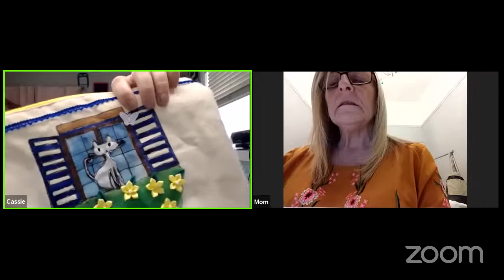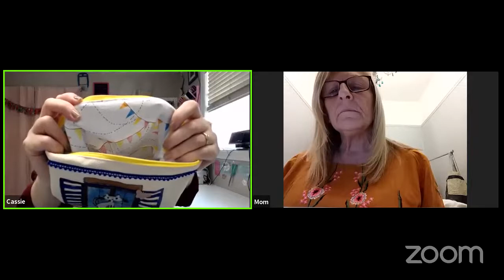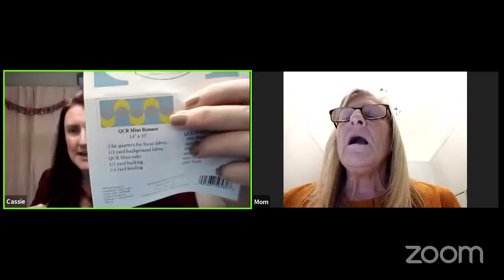Sewing Podcast 125 | Faodail Sew Sunday Show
Welcome to faodail sew sunday show, a podcast where I and my mom talk about all things sewing. We share our tips, tricks, and techniques for creating beautiful and unique projects. We also have a lot of fun and laughter along the way. Whether you are a beginner or an expert, you will find something interesting and helpful in our podcast. Join us as we explore the wonderful world of sewing.

Thank you for listening and happy sewing! 😊